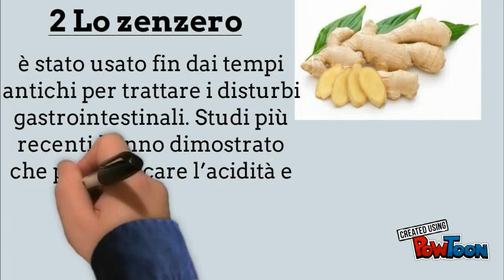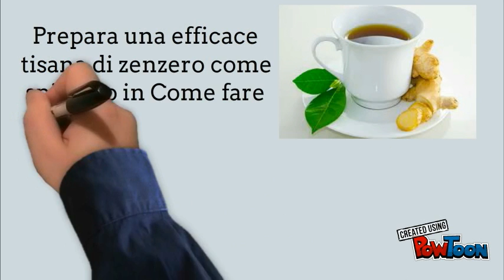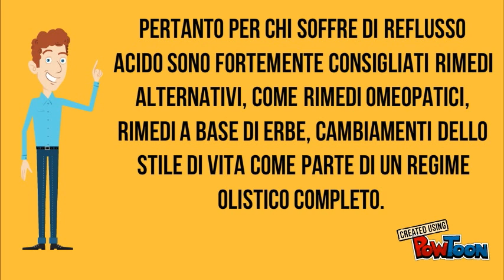Dieta per Reflusso Gastroesofageo - Ecco 5 modi per calmare il bruciore di stomaco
Dieta per Reflusso Gastroesofageo

Che cos’è il reflusso acido?

Il reflusso acido, alias reflusso gastroesofageo (GERD) o ulcera peptica, è una condizione caratterizzata da una sensazione di bruciore dietro lo sterno (pirosi) che può arrivare fino alla gola sotto forma di un liquido acido. Il dolore può essere così grave che alcune persone pensano di avere un attacco di cuore

Ecco 10 modi per calmare il bruciore di stomaco

Betaina cloridrato è una forma acida di betaina, una sostanza nutritiva presente nei cereali, spinaci e altri alimenti. Se assunto come integratore, la betaina cloridrato fornisce l’acido cloridrico allo stomaco per promuovere la digestione e l’assorbimento delle sostanze nutritive. Può anche combattere in maniera efficace l’Helicobacter Pylori.

Si consiglia di prendere una o più capsule (350 mg) con un pasto che contiene proteine. Nota: Segui le indicazioni del medico in caso di gastrite o ulcera.

Lo zenzero è stato usato fin dai tempi antichi per trattare i disturbi gastrointestinali. Studi più recenti hanno dimostrato che può bloccare l’acidità e sopprimere l’Helicobacter Pylori. Prepara una efficace tisana di zenzero come spiegato in Come fare la Tisana di Zenzero per avere questi 10 benefici e bevi l’infuso circa venti minuti prima di ogni pasto.

La glutammina è un aminoacido che si trova in molti alimenti, frutta, verdura ecc. Gli integratori a base di L-glutammina, un isomero biologicamente attivo degli amminoacidi, possono  riparare i danni causati da H. Pylori.

I probiotici, in particolare il Lactobacillus acidophilus (contenuto nello yogurt fatto in casa; in quello dei supermercati è troppo debole) possono contribuire a mantenere sana la flora batterica. Sia i probiotici che gli alimenti fermentati possono prevenire e ridurre i sintomi da reflusso gastrico.

L’olmo sdrucciolevole è un rimedio a base di erbe che contiene antiossidanti in grado di alleviare l’infiammazione e facilitare la digestione. L’olmo sdrucciolevole, poco conosciuto in Italia, aiuta anche ad aumentare la secrezione di muco che protegge il tratto intestinale contro i danni.

Da un punto di vista olistico la sindrome da reflusso acido è considerata un segno di avvertimento di un grave squilibrio interno che deve essere adeguatamente affrontato. Pertanto per chi soffre di reflusso acido sono fortemente consigliati rimedi alternativi, come rimedi omeopatici, rimedi a base di erbe, cambiamenti dello stile di vita come parte di un regime olistico completo.

Visitare il mio sito web per maggiori informazioni su come curare il reflusso acido naturalmente